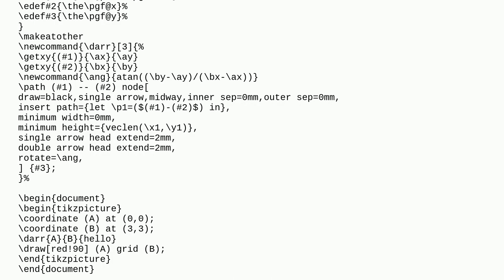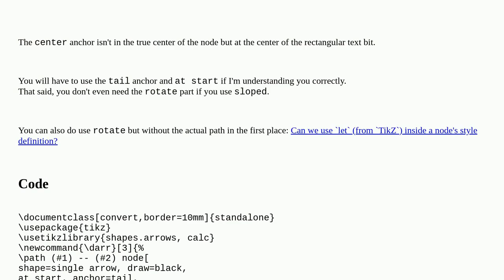single arrow shape not match start and point exactly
A special thanks goes out to the community

  tikz-pgf